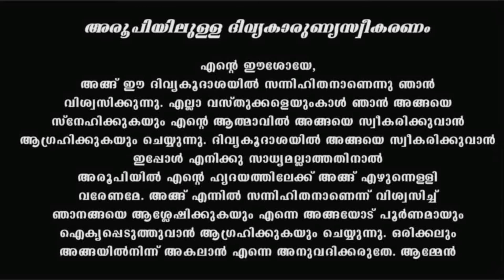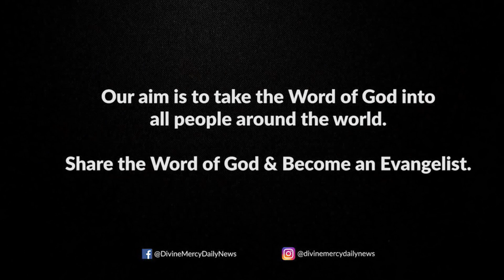Holy Mass I March 12 Saturday I 10 AM I Malayalam I Syro Malabar I Fr Naveen Ukken